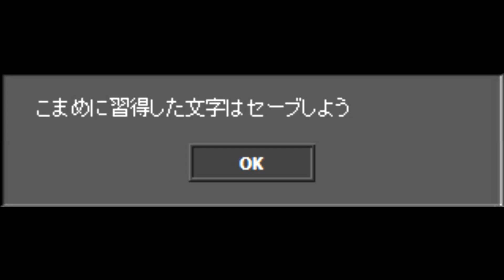I Wanna See The Moon【アイワナ実況 #19】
「I Wanna See The Moon」の実況動画（#19）です。
今まで経験したギミックが強化され、私たちの行く手を阻んでくる。
月を見たいという願い、それを叶えるため、過酷な困難に立ち向かうんだ。